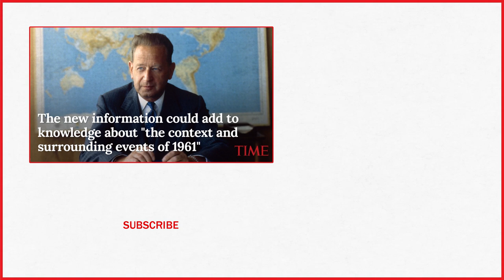New Information On The Mysterious Plane Crash That Killed The Head Of The U.N. In 1961 | TIME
New information has been received that could shed light on the mysterious 1961 plane crash that killed U.N. Secretary-General Dag Hammarskjold on a peace mission to then newly independent Congo.